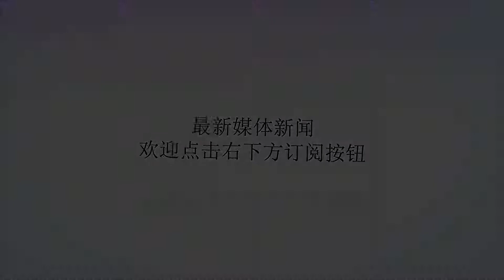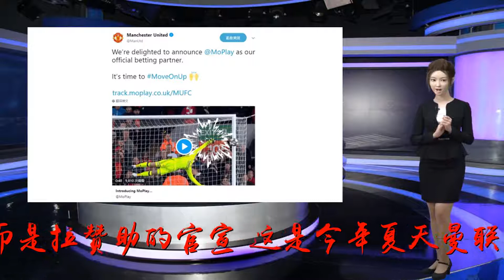曼联又有官宣？伍德沃德笑开花，穆里尼奥或要眉头紧皱了！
谢谢！曼联又有官宣了，而官宣那一刻，伍德沃德心中肯定是笑开了花，不过主帅穆里尼奥恐怕就是另外一种心情。因为，这笔官宣并非球员转会的官宣，而是拉赞助的官宣，这是今年夏天曼联官宣的第三笔赞助，前面分别是科勒、泰格豪雅，而这一次是Moplay（貌似是一款播放器）。昨天晚间，曼联在官方推特上宣布和Moplay成为合作伙伴，具体方式和数额没有公布，不过无论赞助多少，这都将成为伍德沃德的一笔功绩，而有了这个功绩，伍德沃德在格雷泽家族心中的地位也更高了，他在商业圈的名气也更大了，曼联的赞助商总数也达到了七十多个了，皇马和巴萨加起来都望尘莫及。伍德沃德签下了新的赞助，他是高兴了，但是穆里尼奥心中恐怕要不开心了，拉赞助你倒是挺上心，引援的事情你怎么就不上心呢？你引援要是有拉赞助这种效率，穆里尼奥或许早就带领曼联重回英超之巅了。而伍德沃德的做法，也说明了另外一个问题，他的大部分心思还在拉赞助商上面，而不是在转会上，不然在转会窗口还有几天就要关闭的时候，为何不去谈转会呢？要知道，谈转会可不是那么简单的事情。伍德沃德拉赞助的能力放在整个欧洲俱乐部里绝对是第一的，许多俱乐部可能几年才拉一个新的赞助，但是曼联却是一年拉几个新的赞助。或许正是因为他拉赞助的能力太强，所以他才被格雷泽家族倚重。而这种倚重也让伍德沃德把更多的心思放在拉赞助上，而不是转会谈判上。欧洲大部分球队都设立有足球总监，而总监专门负责转会事宜，可见转会是需要有专人投入大量的精力去操作的，但是曼联却没有，本来需要专人去做的事情，却让伍德沃德兼着，这种情况下伍德沃德就必须有取舍，必须有一个侧重点，而这个侧重点或许就是拉赞助了。这或许也是曼联最近这些年在转会市场上引援不力的最大原因之一。看着曼联的赞助一个接一个的来，但是新援却迟迟没有消息，或许穆里尼奥的心中比谁都焦急，即便穆里尼奥是足坛最好的主帅之一，但是巧妇难为无米之炊。看着伍德沃德不停的宣布新的合作伙伴时，不知道穆里尼奥心中是一种什么感想呢？